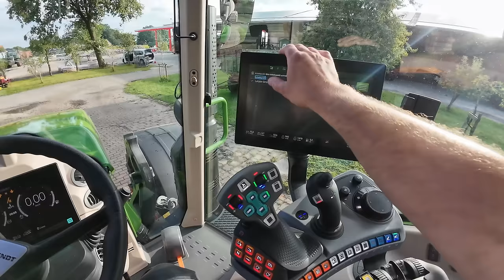483: Gülle 💩 fahren mit dem 724 Power+ und betonieren 💪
Gülle fahren mit dem Fendt One 724 Power+ und Kotte Faß. Außerdem gehts bei der neuen Halle gut vorwärts und der erste Beton für unser Haus wird geschüttet.